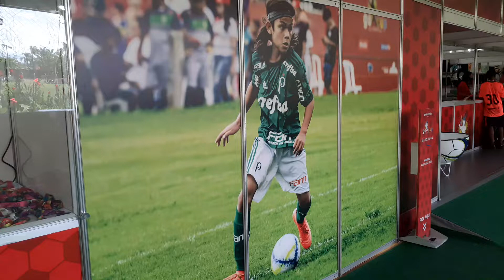Curiosidades do mundial infantil gocup 2021